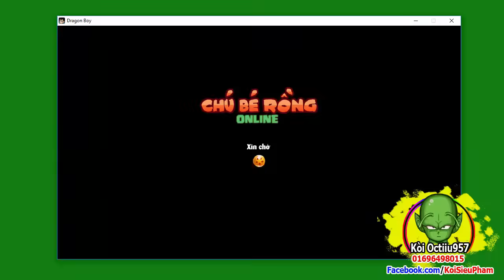[ Bình Luận NR ] REVIEW VÕ ĐÀI BÀ HẠT MÍT VỚI NHIỀU GIẢI THƯỞNG VÔ CÙNG HẤP Dẫn